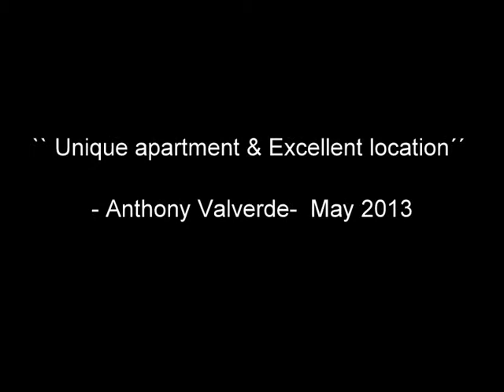Frontline Apartment Puerto Banus - Infinity- NREA Marbella -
This unique property is located in the heart of Puerto Banus, one of the worlds most prestigious ports. It is situated on the ports quiet West dock, only steps away from the best beaches, restaurants, bars, hotels & golf courses.
It was completely reformed in 2012, its stunning views now fuse with modern and contemporary interior design and arquitecture.
Its spacious lounge, kitchen, Bedrooms, its specially dimmed LED lights, the latest interior design and the views just attracts any viewer, its an apartment that cannot be forgotten.

Setting : Beachfront, Port, Close To Golf, Close To Shops, Close To Sea, Close To Town, Marina.
Orientation : South East.
Condition : Excellent, Recently Renovated, Recently Refurbished.
Climate Control : Air Conditioning, Central Heating.
Views : Sea, Mountain, Beach, Port, Panoramic.
Features : Lift, Fitted Wardrobes, Near Transport, Private Terrace, Satellite TV, Ensuite Bathroom, Bar, Double Glazing, Near Mosque.
Furniture : Fully Furnished.
Kitchen : Fully Fitted.
Security : Gated Complex, Electric Blinds, Entry Phone, Safe.
Parking : Private.
Utilities : Electricity, Drinkable Water, Telephone.
Category : Luxury, Reduced.